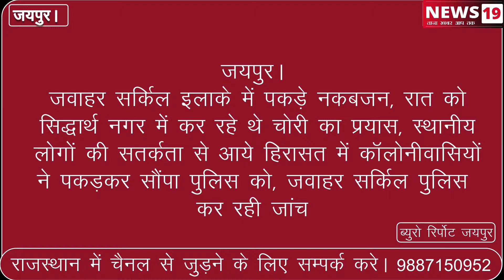जयपुर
जवाहर सर्किल इलाके में पकड़े नकबजन